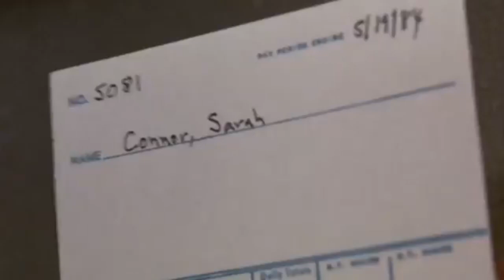YMV: Riley Works as a Waitress (From The Terminator)